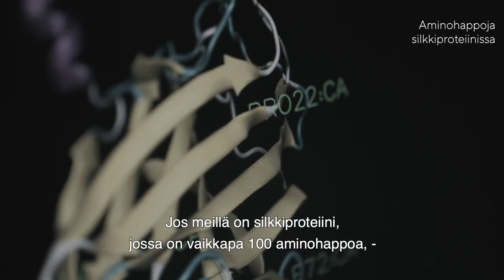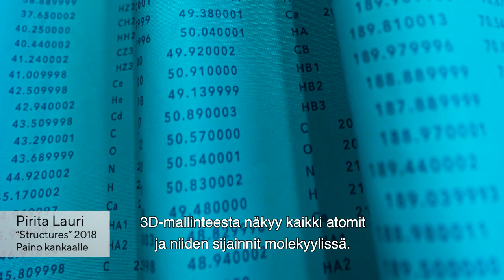Bio-based production of silk like materials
In the NEWSILK project researchers work together with designers to produce new types of silk-like materials in the context of synthetic biology.